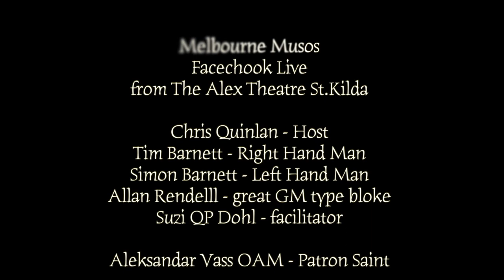The History of Rock and Roll Drumming in 32 minutes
Melbourne Musos Facechook Live